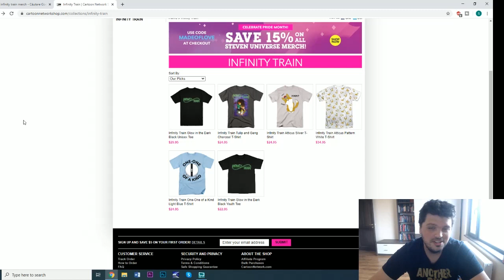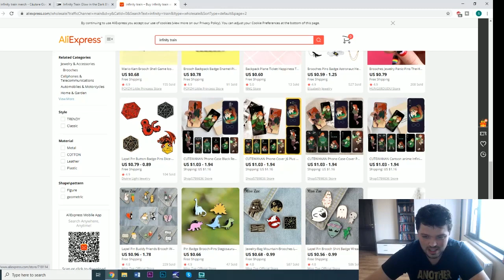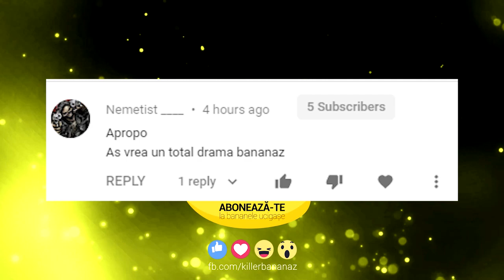APARITIA URMATORULUI SEZON DIN INFINITY TRAIN DEPINDE DE NOI!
Infinity Train este un serial animat realizat de catre Owen Dennis, creatorul Regula Show. Am mai vorbit aici pe canal despre el, am si un playlist legat de acesta. Pe scurt insa este unul dintre serialele recente Cartoon Network care se ridica asa peste majoritatea si reuseste sa iasa in evidenta prin povestea sa.